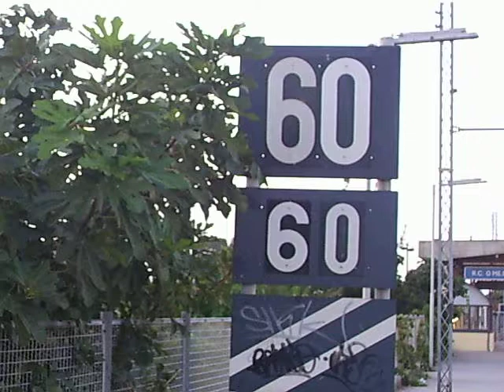L' EXP 890 A CAPO DI 2 D445!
Treno Exp per Roma è in transito alla stazione O.ME.CA. Ferma da Melito P. Salvo in poi.